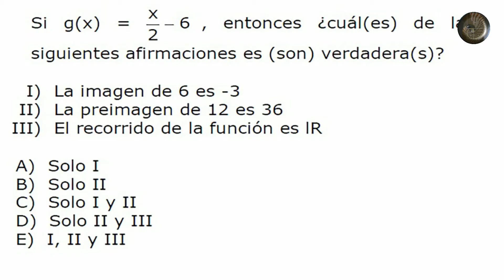Álgebra y Funciones - Función inversa - Problema 11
Álgebra y Funciones - Función inversa

Problema 11

Para una función afín determinar las afirmaciones que son verdaderas.

Concepto de imagen

Concepto de pre imagen

Recorrido o rango de una función.